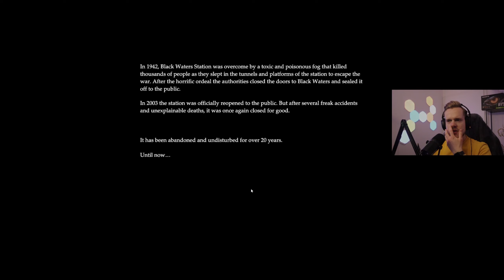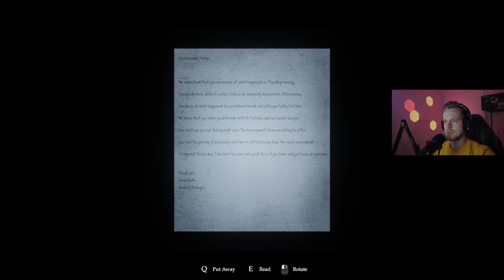Schockendes gratis Horror-Game?!😱GOLGOTHA Gameplay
Willkommen zum GOLGOTHA Gameplay!

Wir haben live im Stream das gratis Horror-Game GOLGOTHA gespielt, und ob sich das Game lohnt, erfahrt ihr in diesem Video.

Herzlichen Dank auch an @alwaysmirin, der uns dieses Game empfohlen hat.

Das Video wurde mit der Canon M200 aufgenommen und mit Davinci Resolve geschnitten.